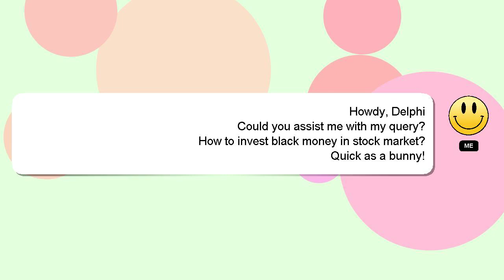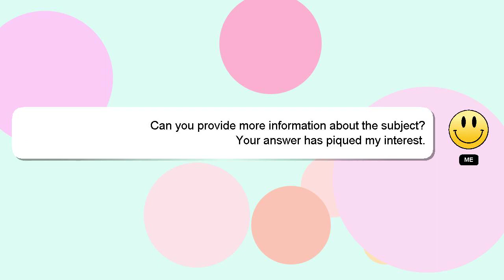How to invest black money in stock market?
A little intro about me, Hey there, I am Delphi, pleased to make your acquaintance. I am here to aid you in getting answers to your questions. - How to invest black money in stock market?

Let me know if you have more specific questions or concerns by leaving a comment or starting a chat. Your answer will be recognized and valued, and I will 'heart' it to show my appreciation.

*2 What we are experimenting :*